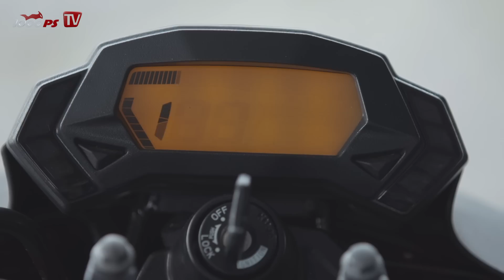Kawasaki Z125 und Ninja 125 Test deutsch - Top Speed - Sound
Kawasaki betritt die Welt der 125er und stellt gleich zwei neue Modelle vor: Z125 & Ninja 125
Kamerakind Schaaf begab sich auf die Reise ins spanische Malaga, wo er beide Modelle ausgesprochen gründlich durchtestete!